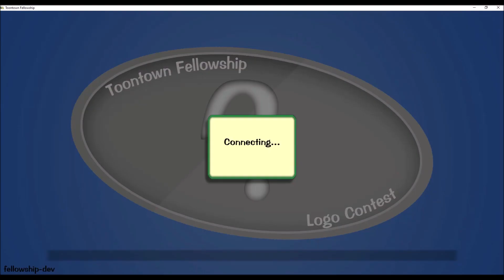Toontown Fellowship Cleff Edition (Link In The Comments)